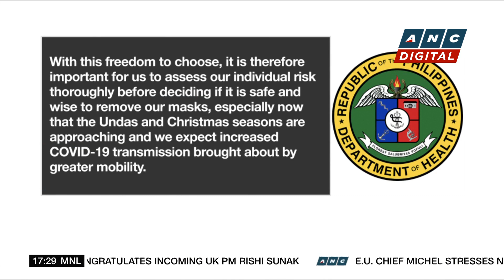Expert: Face masks play crucial role in protecting public amid relatively low booster coverage | ANC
Top Story: Infectious Diseases Expert Dr. Rontgene Solante reacts on PH government's decision to ease the face mask mandate.